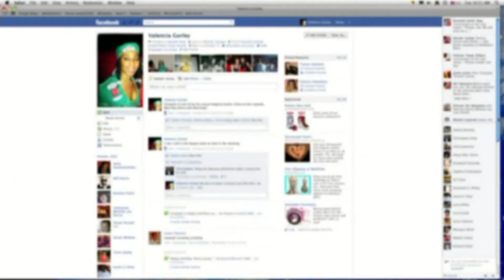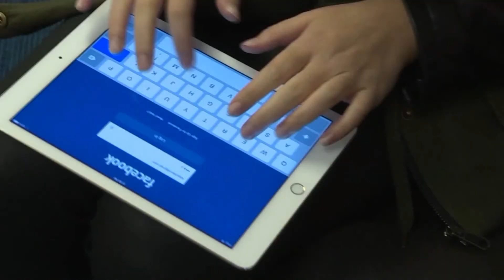Police urge people to stop sharing child porn video on Facebook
If you`re apart of the nearly 1.4 billion people who use Facebook on a daily basis, listen up!